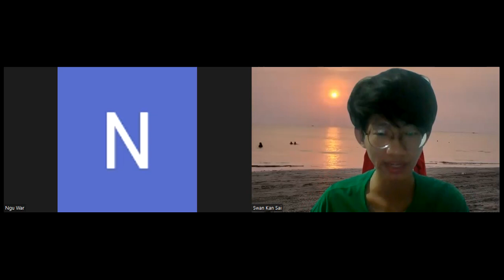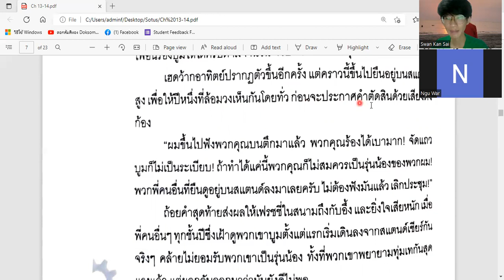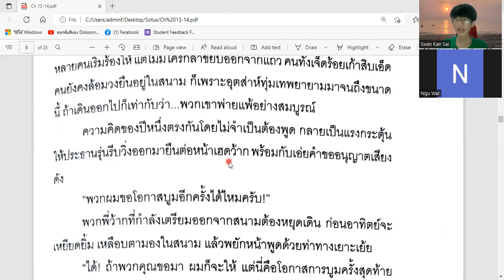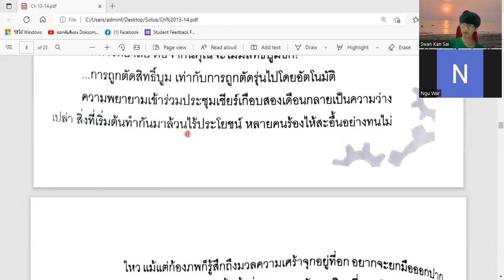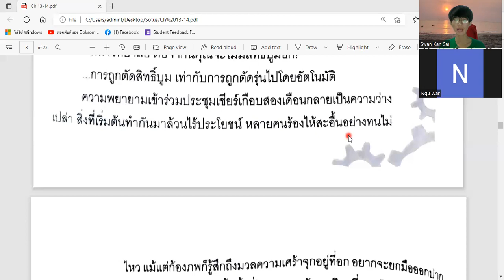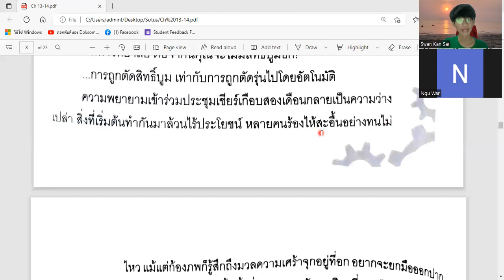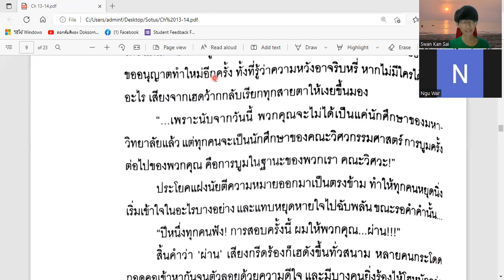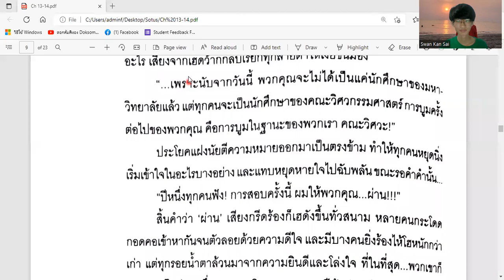LT&K / Reading Thai Novel Lesson ( 72 ) / ထိုင်း BL ဝတ္ထု ဖတ်ခြင်း သင်ခန်းစာ ( 72 ) / 7.8.2022